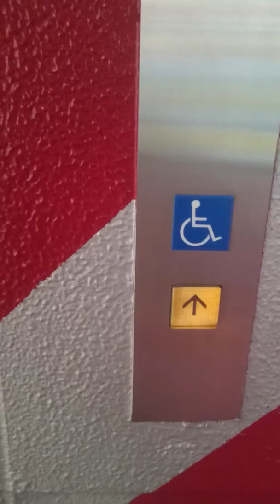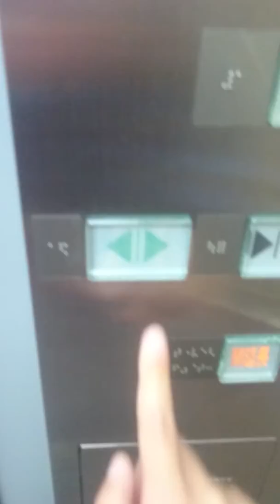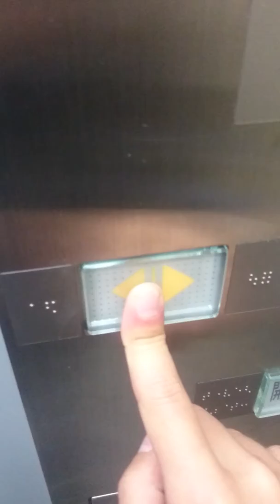【なぜかこっちの方が新しい】ヨシヅヤ津島店 シネマ舘 エレベーター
何故かこっちの方が新しいんですよね。ヨシヅヤ本館の少し後に
建設したのかな？

【製造】三菱
【店員】23名
【積載】1500㎏
【用途】人荷用
【放送】音声アナウンス
【停止】1-2-3
【更新】なし
【設置】2000年代
【台数】1機
【ドア】2枚 横開き
【制御】ロープ
【場所】愛知県津島市
  ヨシヅヤ津島店 シネマ舘
【感想】利用客以外多いなぁ……
  こっちは建て増しでしょうか……

[48番目動画]